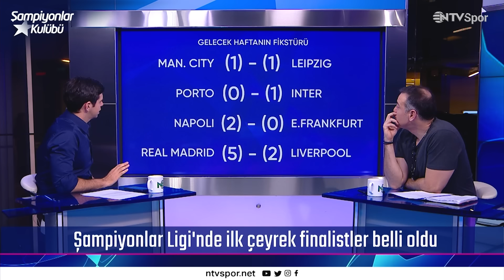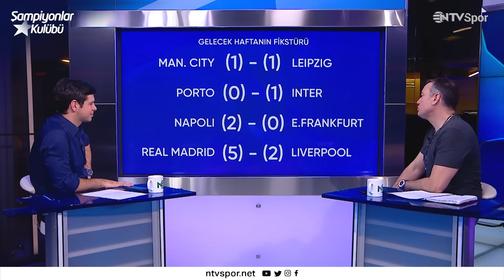Şampiyonlar Ligi Son 16 Turu | Milan 11 Yıl Sonra | Benfica'dan Olağanüstü Performans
"Bu video Hublot reklamlarını içermektedir.”

✏️  Şampiyonlar Ligi son 16 turunda ilk perde kapandı. Rövanş maçlarının ardından rakiplerine üstünlük kuran Benfica, Milan, Chelsea ve Bayern Münih çeyrek finale yükselen takımlar oldu.

✏️  Neymar'ın yokluğunda Bayern Münih karşısına çıkan Paris Saint-Germain, deplasmanda rakibine 2-0 mağlup oldu ve kupa hayaline bir kez daha havlu attı.

✏️  Premier Lig'de zirvenin uzağında kalan Chelsea, Devler Ligi'nde yoluna devam ediyor. Maviler, Borussia Dortmund engelini aşarak moral buldu.

✏️  Stefano Pioli yönetimindeki Milan, 11 yıl sonra çeyrek final sevinci yaşadı. Avrupa serüvenine nokta koyan Tottenham'da menajer Antonio Conte'nin akıbeti yüksek sesle tartışılmaya başladı.

✏️  Benfica'nın olağanüstü Şampiyonlar Ligi yürüyüşü devam ediyor. Namağlup unvanını koruyan Portekiz temsilcisinde Gonçalo Ramos golleriyle parlamaya devam ediyor.

▶️  00:00 Giriş
▶️  01:10 PSG için yine hüsran
▶️  09:39 Galtier'den hayal kırıklığı açıklaması
▶️  11:31 Thomas Müller'den Messi-Ronaldo karşılaştırması
▶️  15:04 Chelsea nefes aldı
▶️  23:24 Efsane Milan geri mi dönüyor?
▶️  29:30 Tottenham, Avrupa serüvenini kapattı
▶️  31:43 Benfica namağlup ilerliyor
▶️  32:53 Gonçalo Ramos'un performansı dikkat çekiyor